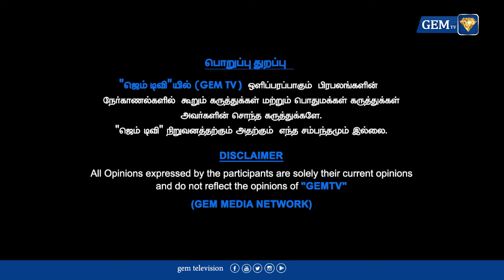ஆஸ்கர் நாயகிக்கே வசனம் எழுதுறாங்களோ | GEM TV